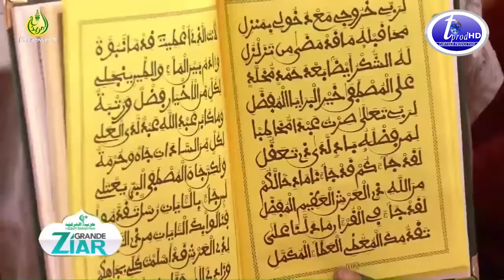kourel 1 Hizbut Tarqiyyah Touba Fazate Qilami Grande Ziar Hizbut Tarqiyyah 1442 H 2021 auprès du Kha